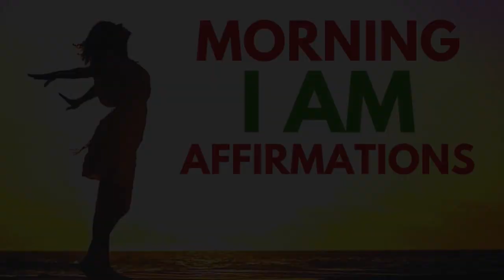START Your DAY Like This I AM Morning Affirmations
Congratulations on cueing up this recording. Most people jump out of bed in the morning and launch into their day on autopilot - without giving much thought to how they want their day to unfold. But not you. You understand the power of setting intentions and laying a positive mental foundation for your day. So give yourself credit for that realization.

0:00 Intro
1:05 Affirmations begin
7:48 Final thoughts

SUPPORT Bob’s mission to spread inspiration throughout the world with a one-time or ongoing donation!

i am affirmations for success wealth and happiness,
positive affirmations for happiness and success,
i am affirmations morning,
positive affirmations for success and wealth,
positive affirmations audio,